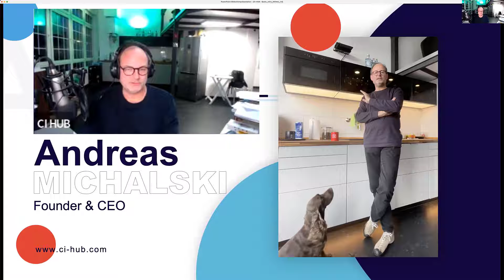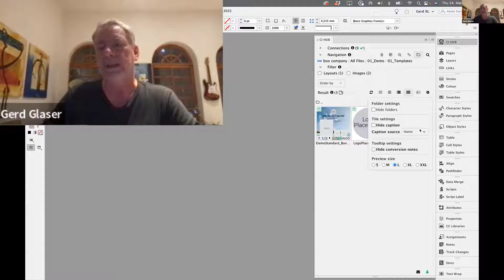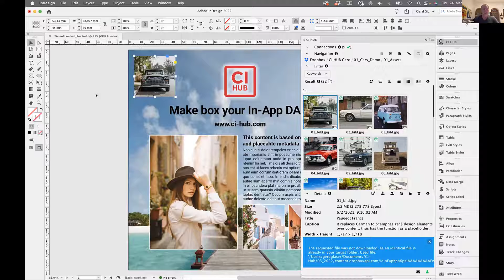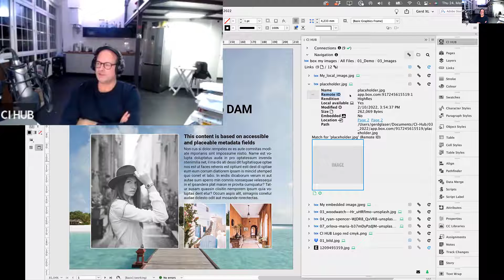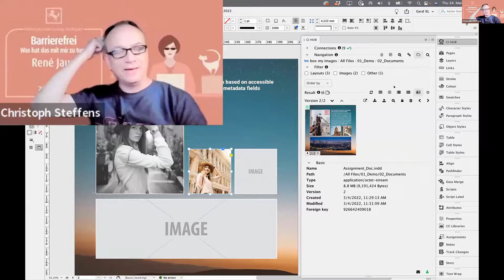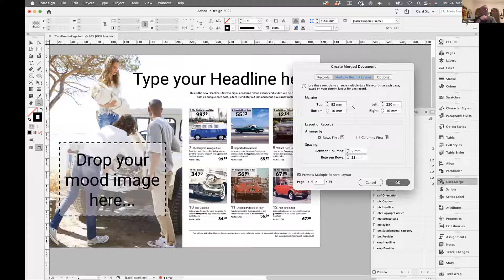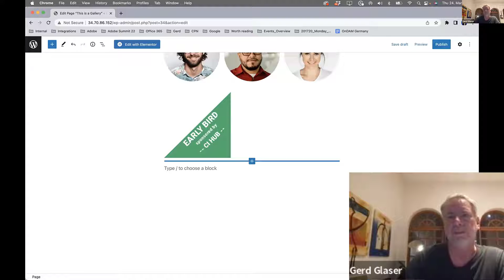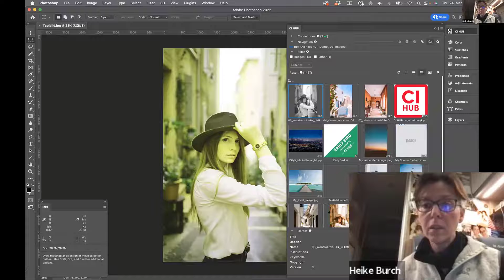IDUG Stuttgart #80 CU Hub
Dies ist die Aufzeichnung unseres 80. Treffens. Wir schauen uns "CI Hub" an. Das ist ein PlugIn für InDesign, Photoshop, Illustrator, aber auch Office und Google-Produkte und Wordperss und andere CMS. Es verbindet all diese Programme mit dem System, dass eure Bilder und Grafiken verwaltet und den Stockagenturen, in denen Ihr einkauft.

00:00:00 Einleitung und vorstellung
00:01:28 Worum geht es bei CI Hub
00:04:28 Wo darf denn die Datei liegen? Welche "Systeme" sind angeschlossen?
00:07:25 Die Palette von "CI Hub" in den Programmen
00:09:50 Die Palette von "CI Hub" im Detail
00:11:40 Arbeit in InDesign
00:14:30 Arbeit in InDesign – Metadaten
00:17:20 Arbeit in InDesign – Mit niedrig aufgelösten Daten arbeiten
00:20:20 Versionieren von Dateien
00:24:30 Dateien finden
00:25:10 "Ähnliche" Dateien finden
00:26:04 Frage: "Wohin zeigen die Verknüpfungen in InDesign?"
00:30:30 Frage: "Kann man Metadaten direkt in der Palette "CI Hub" ändern?"
00:31:24 Frage: "Kann man auch Ordner, Datenserver usw. mit "CI Hub" anbinden?"
00:32:50 Frage: "Wie kann ich die Daten nach extern bringen?"
00:36:42 Frage: "Kann man die konventionelle Verpacken-Funktion von InDesign nutzen?"
00:38:12 Dateien von einem Stock-Anbieter in mein System verschieben
00:39:06 Frage: "Blättern im InDesign-Dokument – wie geht das?"
00:39:46 Frage: "Unterstützt "CI Hub" das HEIF-Format?"
00:41:00 InDesign-Snippets
00:42:00 Frage: "Wer kann auf welche Daten zugreifen im Team?"
00:43:00 Frage: "Wie und wo werden niedrig aufgelöste Daten errechnet?"
00:45:07 Automatisiert arbeiten mit "CI Hub" und "Datenzusammenführung"
00:51:09 Frage: "Wie kann man das Panel anpassen?"
00:54:50 Frage: "Was macht ein System, z. B. InDesign, wenn ich über "CI Hub", z. B. eine CAD-Datei, importieren will?"
00:56:40 "CI Hub" in Wordpress
01:01:25 Frage: "Wie bekomme ich die Bilder und Grafiken, die ich in InDesign verwendet habe, geschickt ins Wordpress, um mit den gleichen Bildern und Grafiken einen Wordpress-Artikel zu gestalten?"
01:03:00 Bilder und Grafiken im Team und im System synchron halten.
01:07:02 Frage: "Kann man auch Dateien "kopieren" über "CI Hub"?"
01:08:12 Figma und Sketch
01:05:53 Verabschiedung

Unterstützt von Satzkiste.de